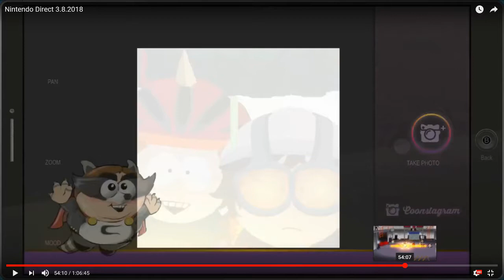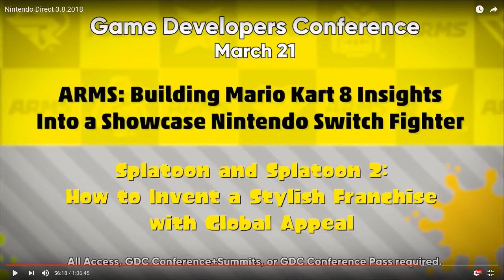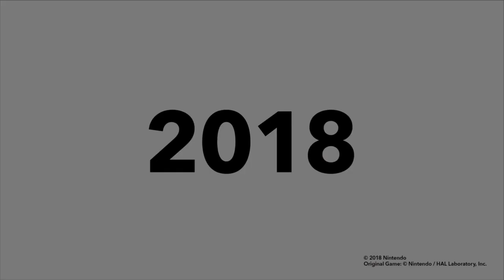NINTENDO DIRECT 3/8/18 BREAKDOWN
If you guys missed the Nintendo Direct, I highly recommend watching it because that's what this video is about. I will be sharing my opinions on what will be going on in Nintendo for the coming year!